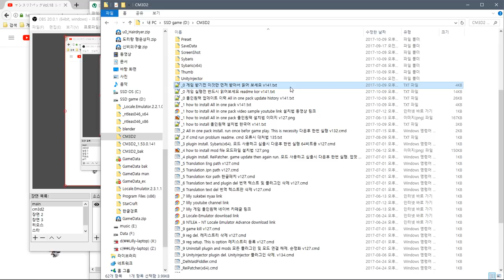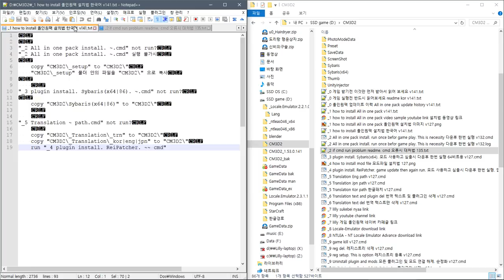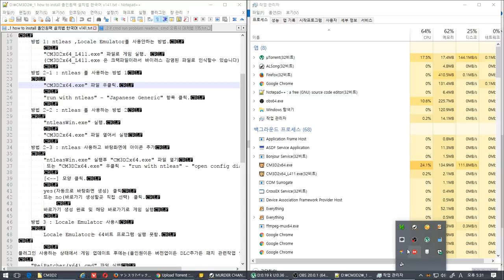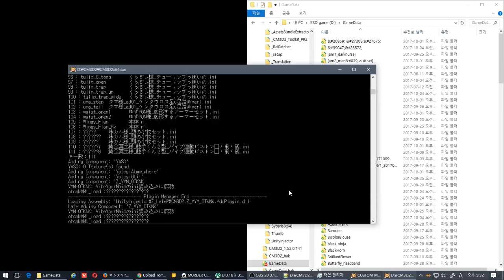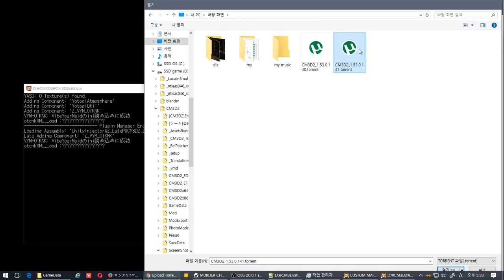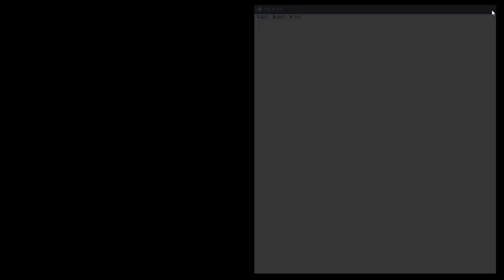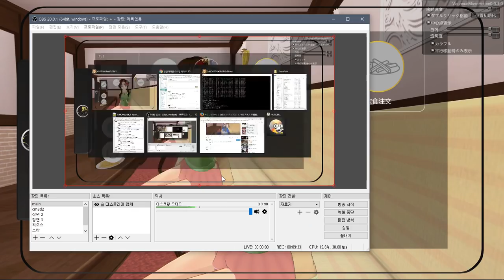install and game run (CM3D2_1.53.0.141 over)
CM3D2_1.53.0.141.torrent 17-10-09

マンスリ?パックVol.18 シチュエ?ションVIPプラス 不感症という設定？

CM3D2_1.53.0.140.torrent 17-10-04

[170929] [KISS] カスタムメイド3D2 カラオケパックVR
not support 32bit
exclude x86

올인원팩?

    Exclude VR,mods

Sample video
샘플 동영상

    Common
    공통사항

            set False

설치법

개인 질문은?

down befor
다운전에

down
다운로드

    torrent file.

setup folder
설치 위치